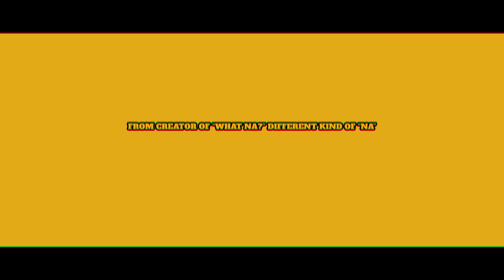Nesiaukite vol. 41. - Aidas Puklevičius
Apie Humoro klubą, susišaudymą mokykloje, propagandą ir šunų valgymą.

Patinka tai ką darome? Matykite laidas anksčiau, nekarpytas, gaukite papildomo turinio ir dar prie studijos nuomos prisidėkite

Įspėjimas tėvams - necenzūrinis turinys.